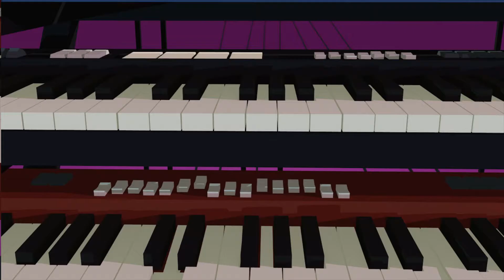Optical Sounds II